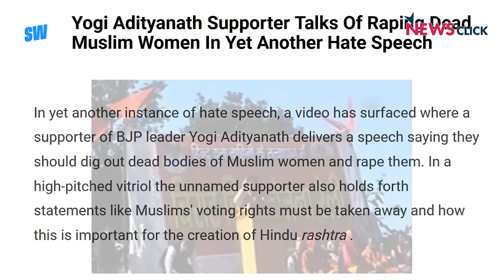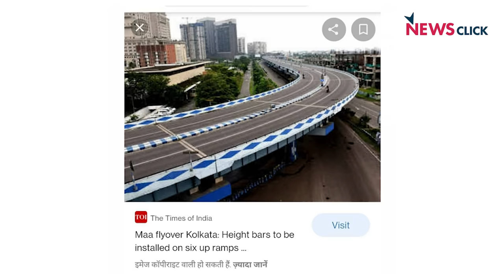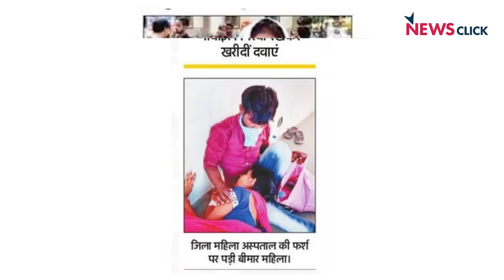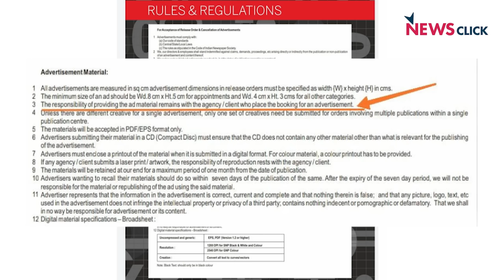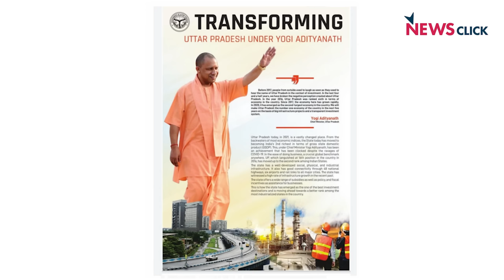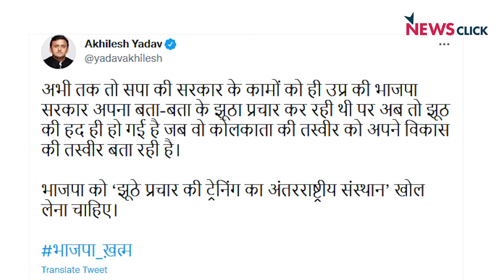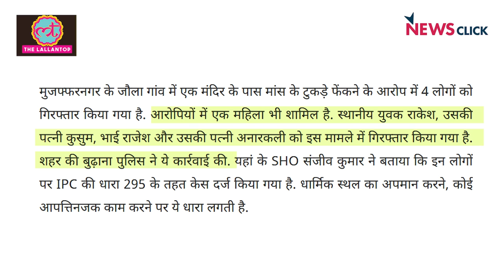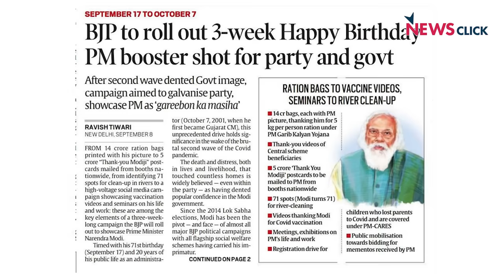मुख्यमंत्री योगी आदित्यनाथ की "अब्बाजान" सियासत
आज न्यूज़ चक्र में अभिसार शर्मा उत्तर प्रदेश के सीएम आदित्यनाथ के बेहूदा साम्प्रदायिक खेल का पर्दाफाश करने जा रहे हैं। सीएम आदित्यनाथ ने कहा था के 2017 से पहले अनाज सिर्फ उन लोगों को मिलता था जो अब्बाजान कहते थे। यानी अब भाजपा मुद्दों पर नहीं साम्प्रदायिक उन्माद पर चुनाव लड़ेगी।